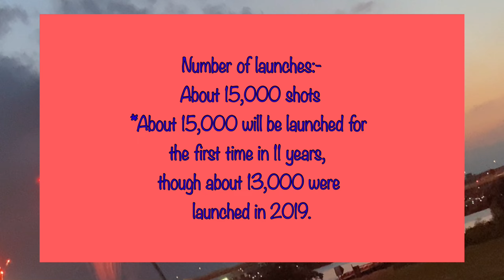The 45th Adachi Fireworks(2023)Adachi Fireworks is the first large-scale fireworks display॥第45回足立の花火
The45thAdachiFireworks (2023)Adachi Fireworks is the first large-scale fireworks display॥第45回